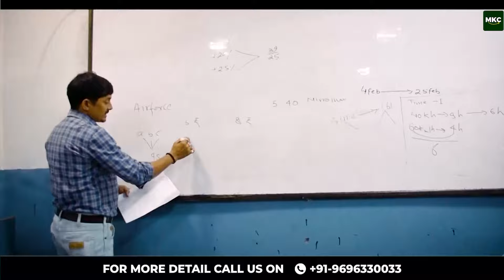SSC GD 2025 EXAM PREPARATION | MKC में कैसे चल रही है SSC GD EXAM की CLASSES ? | SSC GD EXAM DATE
SSC GD 2025 Exam Preparation | How SSC GD Classes Are Conducted at MKC? | SSC GD Exam Date 2025

🚨 **Get Ready for SSC GD 2025!**

In this video, we take you inside the classrooms of **Major Kalshi Classes** to show you how **SSC GD 2025 exam preparation** is being conducted. Learn about:

✅ Detailed syllabus coverage for **SSC GD Exam 2025**
✅ Expert faculty guidance and teaching methods
✅ Special tips and tricks to crack **SSC GD 2025**
✅ Exam-focused mock tests and doubt-clearing sessions
✅ Updates on **SSC GD Exam Date 2025**

🎯 **Why MKC is the best choice for SSC GD preparation?**

📌 **Join us to achieve your dreams of serving the nation with confidence!**

👉 Watch this video for a comprehensive guide to SSC GD exam preparation and boost your chances of success.

Register for 👇
Offline Classroom OR Online Classroom Course